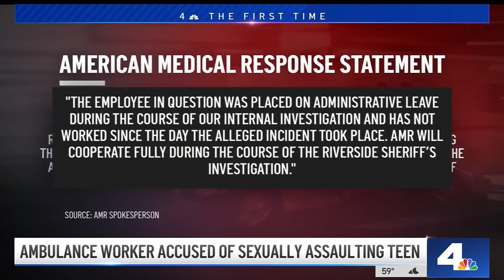16-Year-Old Girl Alleges She Was Sexually Assaulted in Ambulance | NBCLA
The ambulance worker who allegedly assaulted the teen was arrested, but authorities believe there could be other victims.

Hetty Chang reports for the NBC4 News on Tuesday, March 29, 2022.

About NBCLA